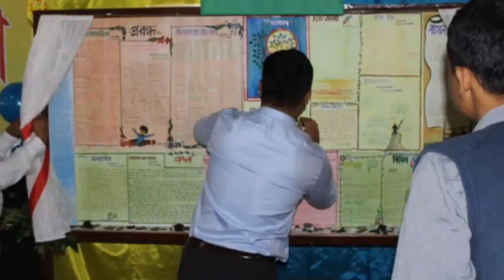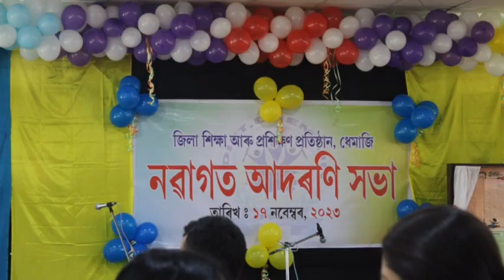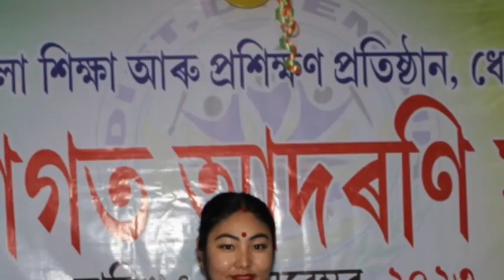2023 বৰ্ষৰ নবাগত আদৰণি সভা সফলতাৰে অনুষ্ঠিত হয়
medini mili Vlog
documentary video
jyoti songeet
rabha songeet
@DIET DHEMAJI
@Medini mili Entertainments
   @bondita Roy

chief guest
ADC SIR EDUCATION DEPARTMENT
MORIDHAL COLLEGE PRINCIPAL SIR
MUKUL DUTTA SIR

SPECIAL THANKS
DIET DHEMAJI
PRINCIPAL SIR
LECTURER & STAFF
FRESHERS & TRAINEE